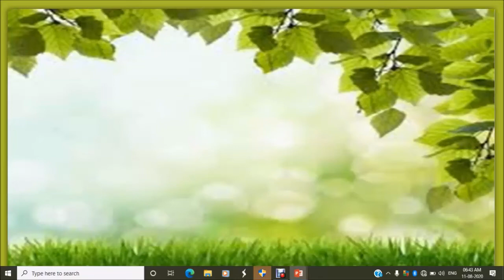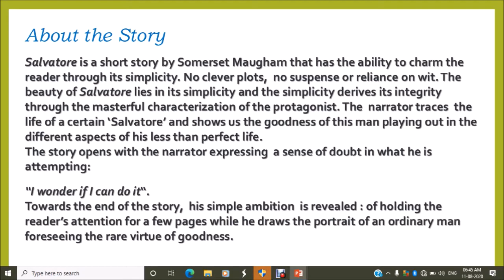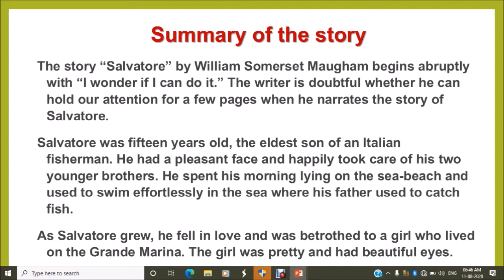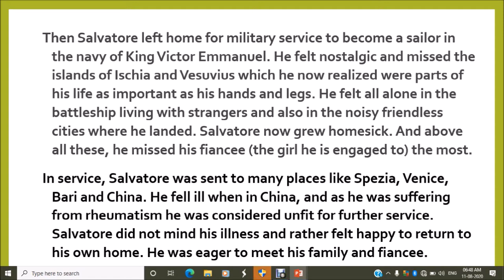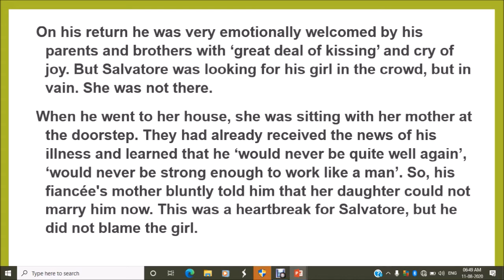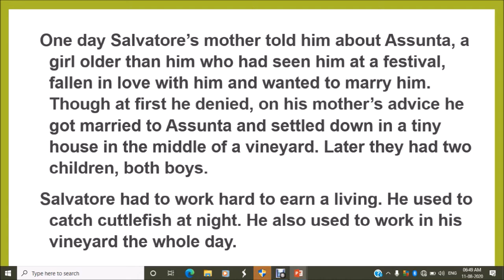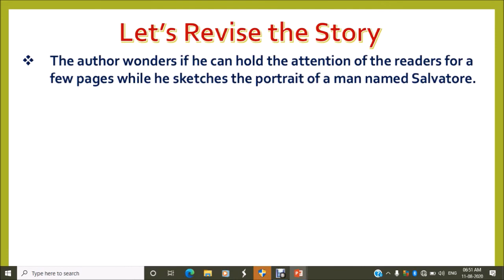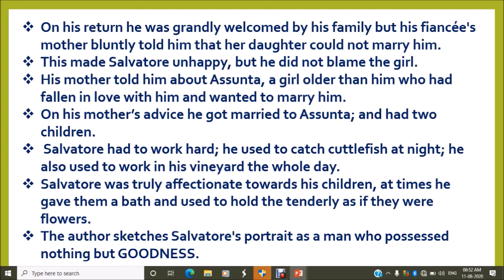Salvatore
ICSE Poem